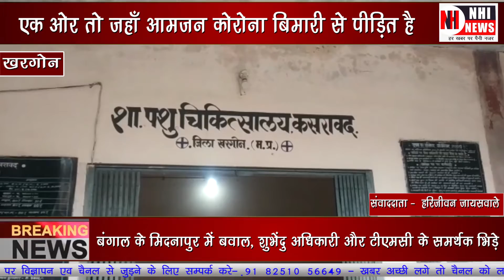जहाँ आमजन कोरोना बिमारी से पीड़ित है ऐसे में अब पक्षीयो की जान भी आफत में आते देखि जा रही है।